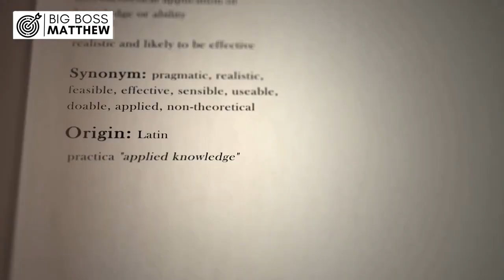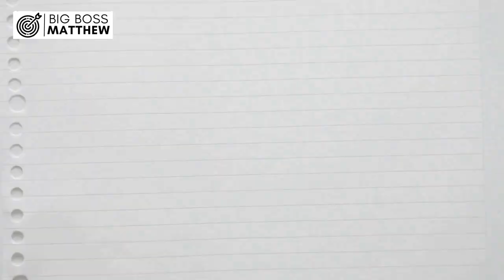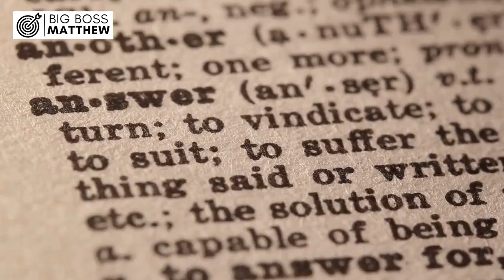How Do I Stop Getting Capital One Offers In The Mail?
Tired of your mailbox playing hide-and-seek with Capital One offers? Learn the secrets to reclaiming your postal sanity and bidding adieu to credit card clutter once and for all!

Number 1: How Do I Stop Getting Capital One Offers In The Mail?

Well, Fear not, weary recipient of endless credit card offers! You can put an end to this deluge of mail with just a few simple steps. First off, you can opt out by phone.

Yes, it's as easy as dialing a toll-free number and following the prompts to bid farewell to those persistent mailings. If you prefer a more traditional approach, you can also send a written request.

Grab your pen, craft a letter including your name, address, and a clear statement expressing your desire to opt out of Capital One's postal marketing mailings and credit offers.

Once you've done that, pop it in the mail, and soon you'll find your mailbox breathing a sigh of relief.

Now, let's get practical with an example. Imagine you're Jane, a busy professional who's fed up with sorting through piles of credit card offers from Capital One every time she checks her mail.

Instead of letting frustration get the best of her, Jane takes action. She picks up her phone, dials the toll-free number provided, and with a few simple button presses, she's opted out of those pesky mailings.

No more cluttering up her mailbox with offers she has no interest in – Jane can now look forward to a tidier, less Capital One-dominated inbox.

Number 2: Why do I keep getting mail from Capital One?

Ah, the age-old question: Why does Capital One seem to have a special affinity for my mailbox? Well, dear recipient of said mailings, it's not all just junk mail.

You see, Capital One isn't merely a spam generator; it's also a financial services and credit card company. That means amidst the sea of credit card offers, there are also important account notifications being sent out.

Think credit card bills, bank statements, and other essential communications.

So, while it might feel like Capital One is single-handedly keeping the postal service afloat, there's a method to the madness. Just remember, for every credit card offer, there's also a statement waiting to be opened.